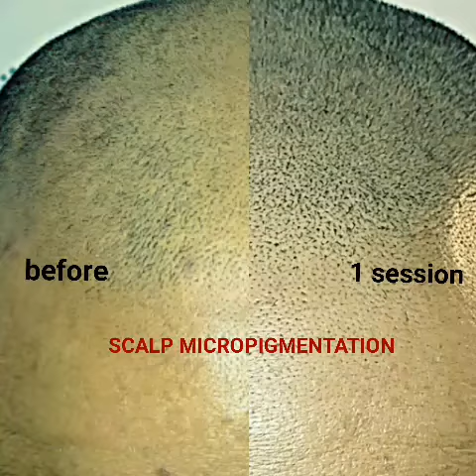STATUS INK's 2018 Client Throwback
2018 was a great year. Thank you! Here's to 2019 and to all of the clients we are looking forward to helping this year!